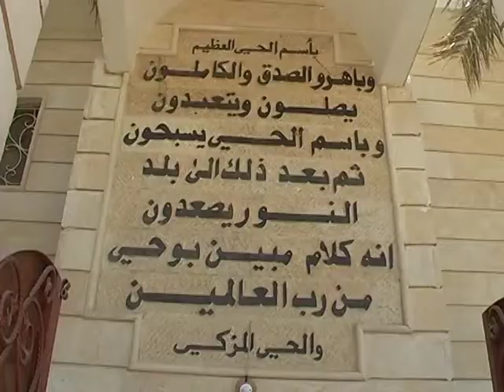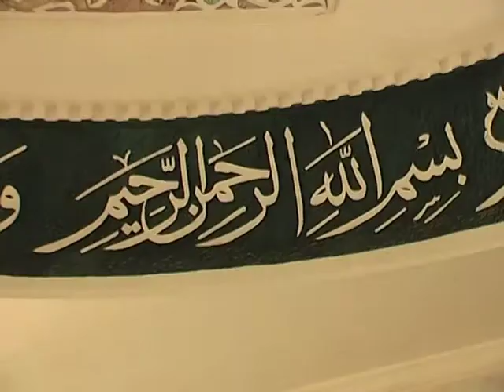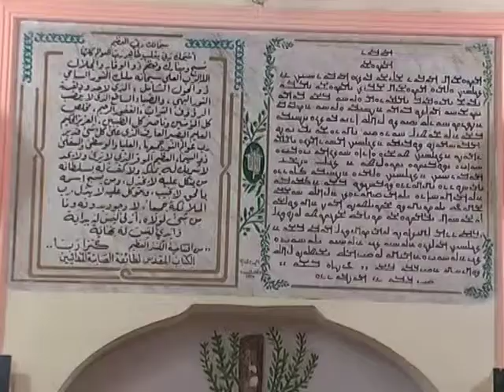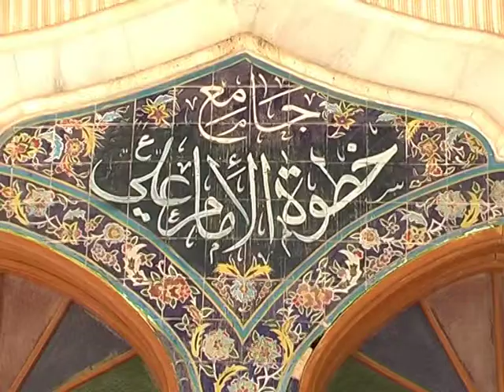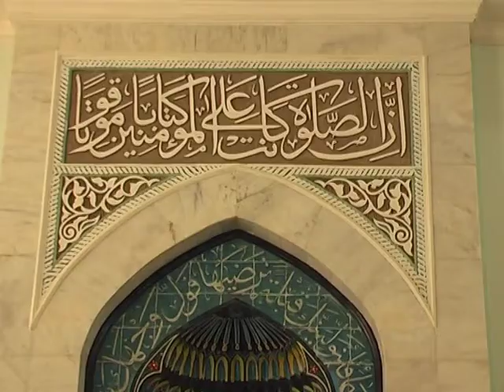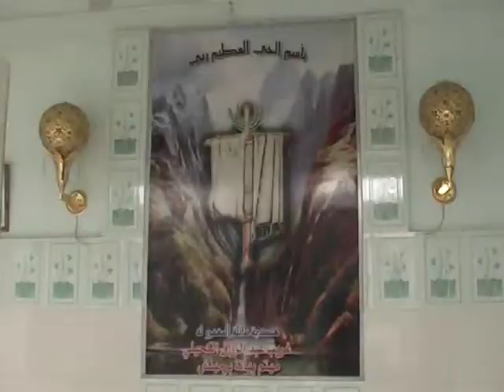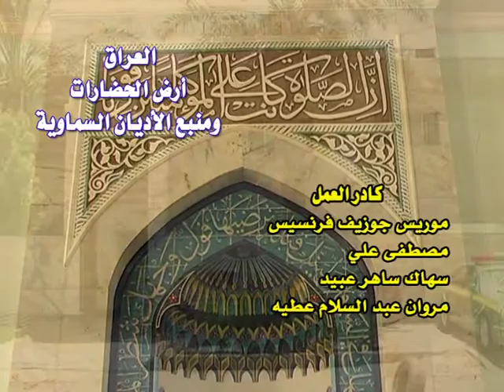Al-Iraq Ard Al-Had'arat Wa Mnuba'a Al-Dyan Al-Samawya by Basra Team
English Title: (Iraq: The Land of Civilization and Source of the Abrahamic Faiths)
Produced by a diverse group of Iraqi youth as part of the Iraq Foundation's Interfaith Cooperation Project (ICP , this video highlights Iraq's diverse history and plurality of religious faiths!

This video shot by Simawa Team from Basra  - 2011